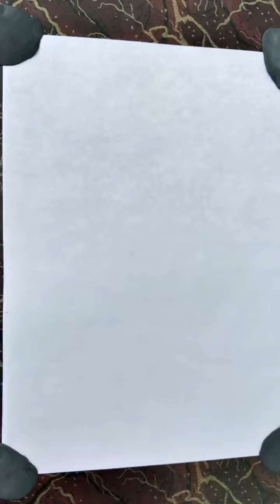How To Sketch - Shah Rukh Khan | Sketching For Beginners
24 Sketching Pencil ✏️

Paper A4 📄

YouTube my channel : Hekmatullah Amani ✅

My video drawing post on YouTube ​⁠💯

Add search:📝

how to
sketch
how to sketch people
how to sketch freely
how to sketch better
how to sketch more freely
how to sketch for beginners
cartooning club how to sketch
sketch book
how to use a sketchbook
ink sketch
how to fill a sketchbook
fast sketch
how to draw easy
urban sketch
sketch skool
manga sketch
how to fill your sketchbook
sketch drawing

Add hashtag: 📝

About me:📍📖🖋️

‎‏​⁠ If you're new, hi, my name's Hekmatullah!
On this channel I always try to show the easiest way of drawing and Painting. From here you can improve your drawing skills. Hope you enjoy my shorts and videos find them helpful!!